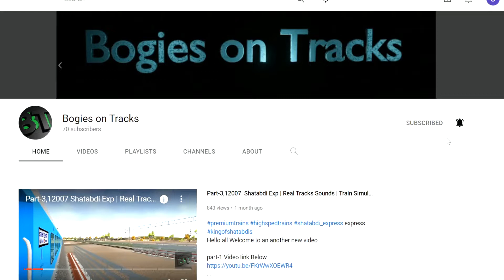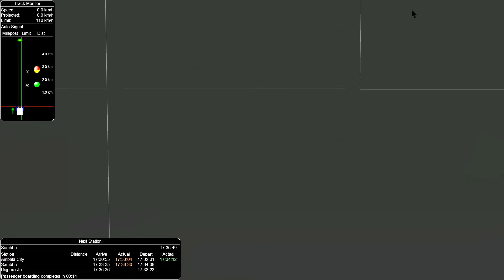UMB - ASR DMU Service | Indian Train Simulator | MSTS OPEN RAILS | INDRAILV2 Route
Hello all welcome To an another New Video

Game Name: MSTS OPEN RAILS

credits to everyone thus Special Thanks to all of the authors of the respective objects that has been used in this route.I sincerely thank them for designing/texturing/reskinning objects that where used in this Route.

Route - MUMBAI-AMRITSAR ROUTE VIA NEW DELHI (INDRAIL V2)
DESIGNED by ARNAB SINHA Sir.

Special Thanks to Respected Owner for designing the following activity
Deafult Activity in the route itself
Name : UMB ASR DMU Service

How to Install This INDRAILV2 Route video will come soon
Stay Tunned!